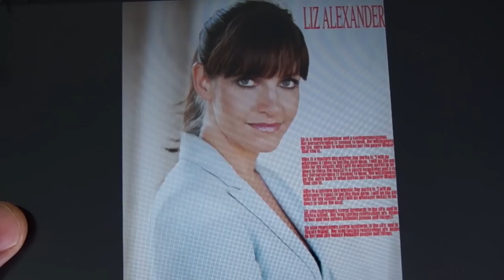We'll Test It On Humans - Trailer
In a last ditch effort to save his marriage, Ernie Mills decides to test a love drug on two unsuspecting real estate agents before ultimately giving it to his unsuspecting wife. Madness, murder and hijinks ensue.